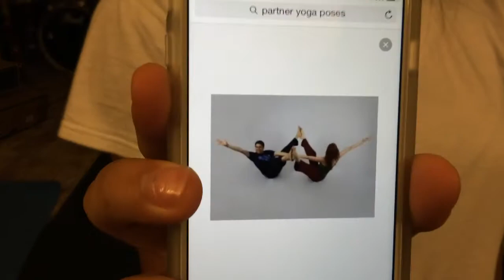YOGA CHALLENGE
LINKS :)